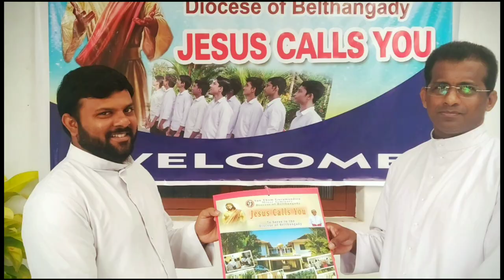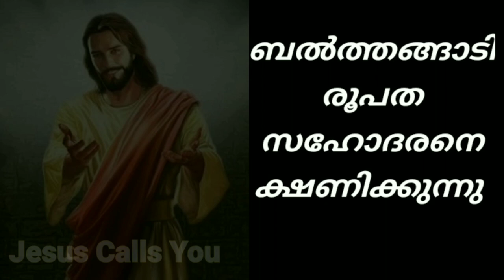Jesus Calls You - Come and See - Santhom Gurumandira Minor Seminary, Diocese of Belthangady